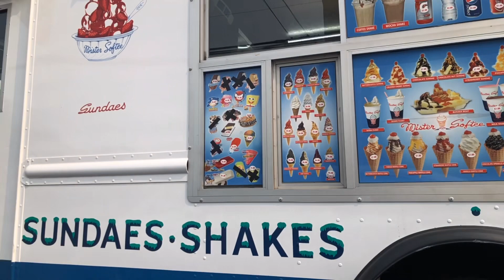Picking up Black & Whites at LaSalle Bakery.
I haven’t been home to the Bronx since 2019. I was craving a Black & White (cookie) and LaSalle Bakery ALWAYS had the Best!  This was our trip there!